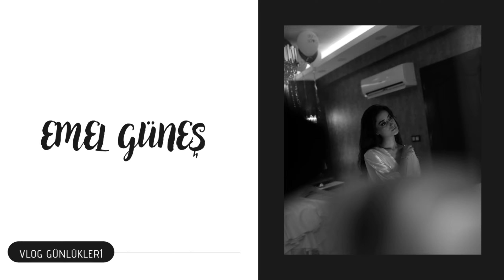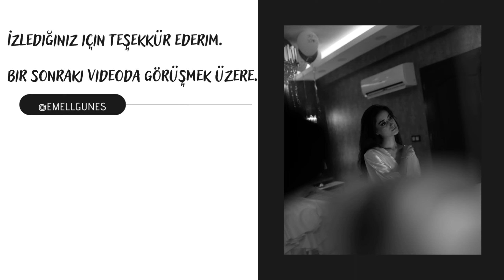27'nin son kullanma tarihi |sevgilimin doğum günü| pasta yapımı| mum skandalı| sohbet| ev vlogu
Merhaba,
Ben Emel :)
Hakan'ın doğum gününü kutluyoruz :) İtiraf etmeliyim ki dışarda kutlasak bu kadar eğlenebilir miydik bilmiyorum. Hatırlamak isteyeceğim bir anım daha eklendi. MUTLUYUM! :)

Videoyla alakalı yorumlarınızı benimle paylaşırsanız çok sevinirim.